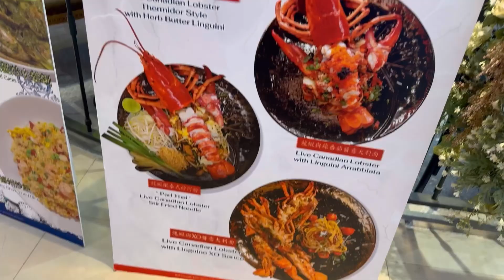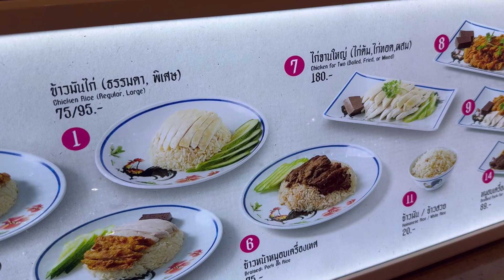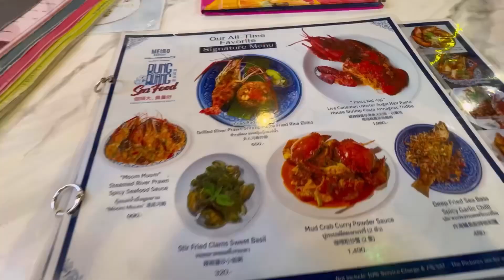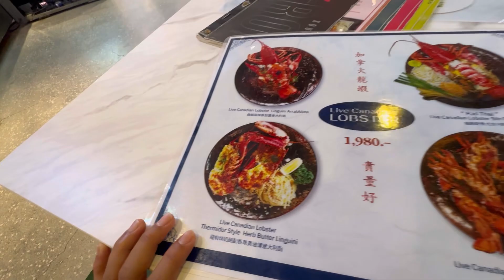DONT MAKE THIS MISTAKE in Bangkok Thailand. EAT at the malls. Eating my way through Siam Paragon.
Don’t miss out on the malls they’re definitely different than home and I love it. Eat at some restaurant and don’t forget to show love at the mom and pops food court section. I got there by tuk tuk waited to experience the tuk tuk life 🤣.